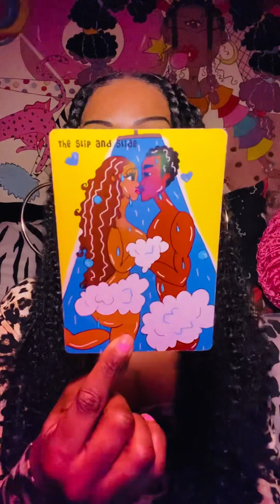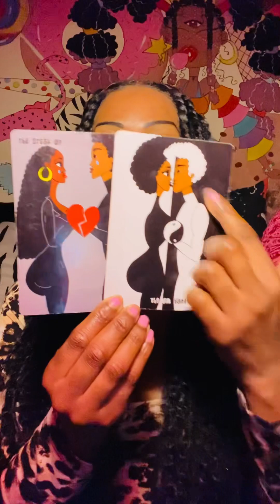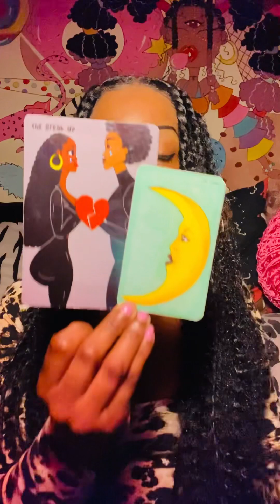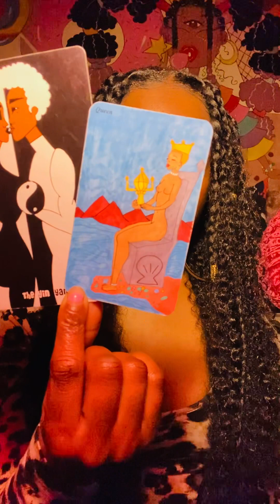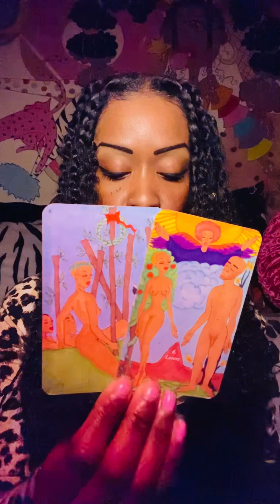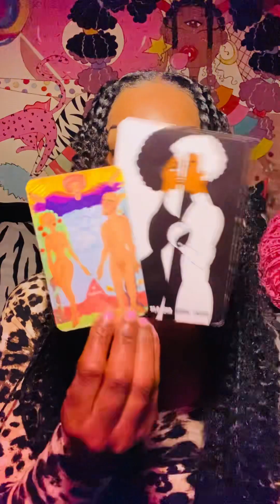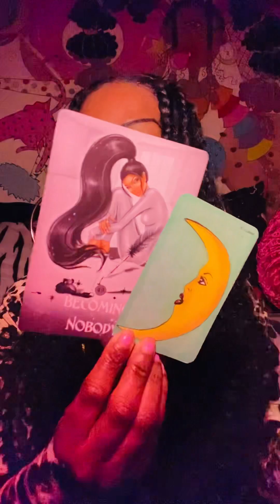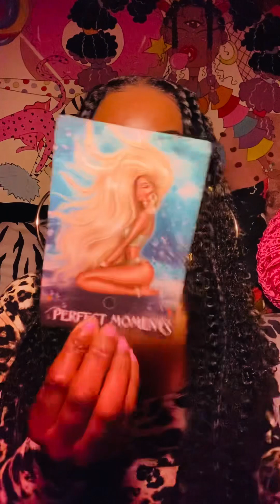Sagittarius Love♥️OH SO….SOOO INLOVE - NOTHING WITHOUT YOU 💔